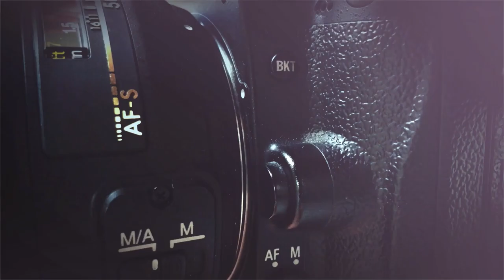sukumar yogini wed anniverssary video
dolly studio